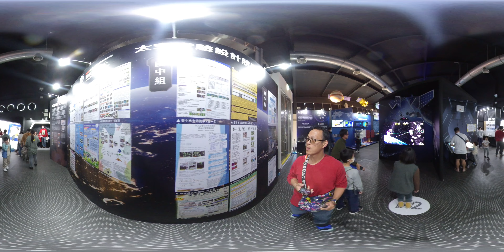(360VR)1130212 北回二館太空教育館 嘉義縣科學教育中心 福爾摩沙一號衛星 太空中心30特展 奇幻無重力體驗艙 黏TT工廠事件簿-黏的科學與體驗特展 元宇宙 虛擬實境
一、畫質可到4K，內部設定為480p，請自行調整畫質,若網路速度不夠，請降低畫質。
二、若要看VR請使用手機並使用youtube app開啟。
1.觀看VR影片時需安裝Cardboard app
2.使用手機youtube app開啟，點選右下角VR眼鏡標示，放入VR盒，即可觀看。